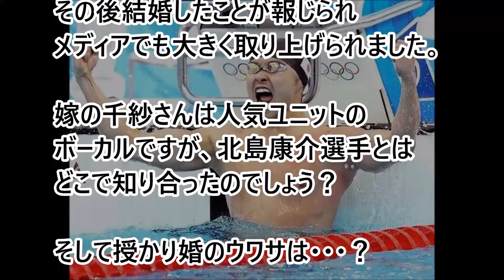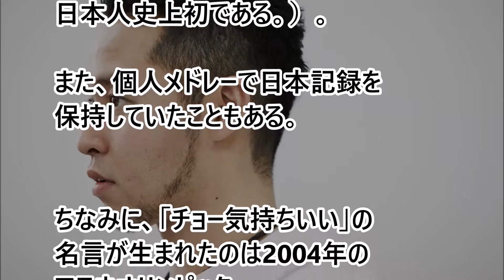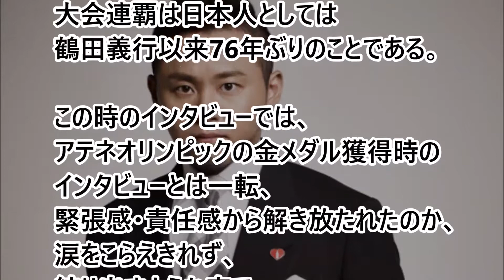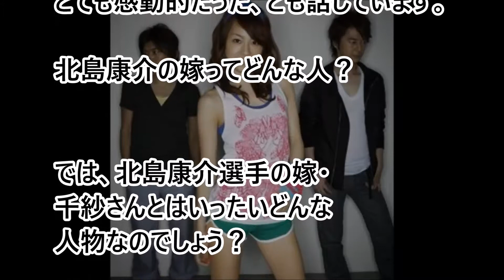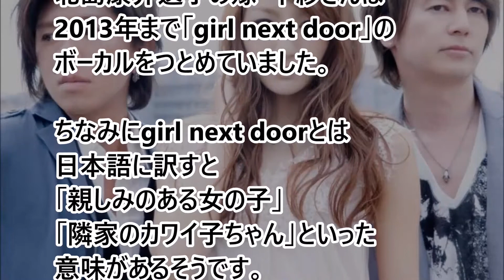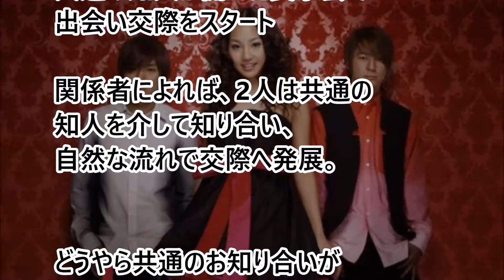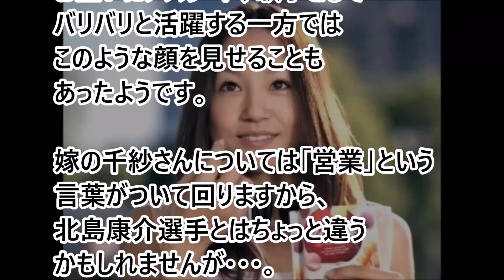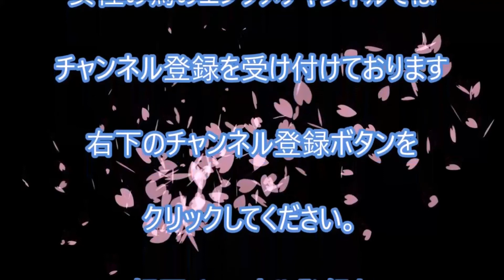競泳北島康介 ガルネク千沙 二人の出会いは？